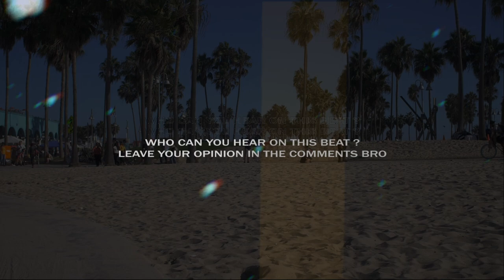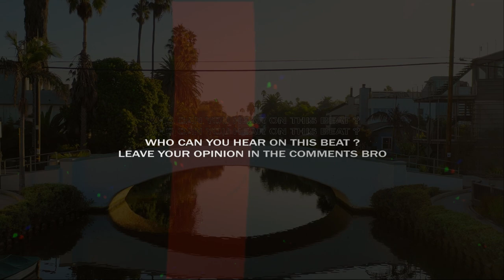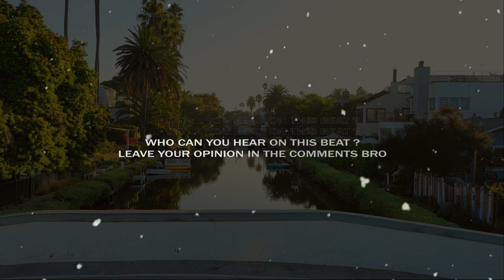Ty Dolla Sign Type Beat | Chris Brown Type Beat 2020 ft Tyga •FLEXX• Club Banger Beats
Ty Dolla Sign Type Beat | Chris Brown Type Beat 2020 ft Tyga •FLEXX• Club Banger Beats [by Alexx Melo]

This type beat inspired by Ty Dolla Sign x Chris Brown.
There's some kind of club type beat and banger type beat combined.

If you want to make a Ty Dolla Sign type beat .. if you've got something to say, this club type beat will perfectly suits on you.

This beat perfectly suits for rapping and singing. It has some trap tones of Ty Dolla Sign and Chris Brown instrumental with club flavor, spiced with a pretty nice video footage.

If you liked this trap type beat and alredy planning to make a hit , you can get this instrumental instantly, buy beats online or lease from my website for profit using through this link:

◽️ and more...